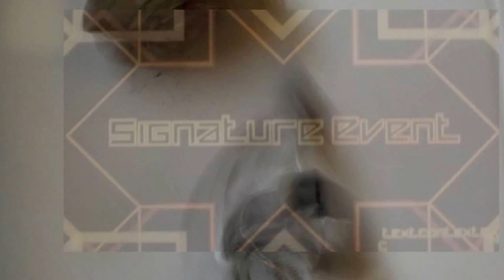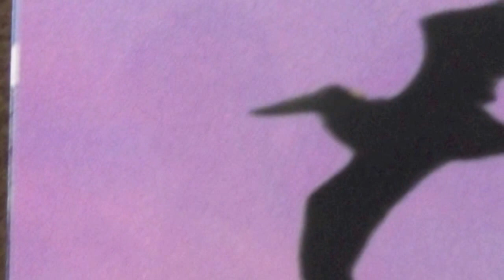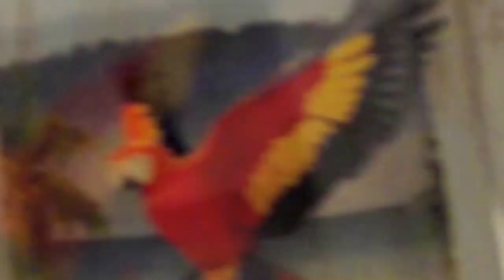Houses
Original song by Signature Event.  Members are:  Matt Craig, Michael Donzella, David Drogowski, and Bob Young. Accomplished and wonderful young men.  Keep the fire burnin'!!!